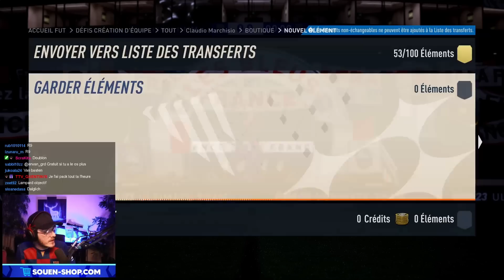La SEMAINE 2 des ICÔNES TITANS COMMENCENT + SBC Marchisio ( Pack Opening )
Bienvenue sur ma chaîne secondaire, On CONTINUE de PACK DES ICÔNES à FOISON ! Et on RUSH les SBC ! ( Pack Opening )

😘 Bonne journée 😘